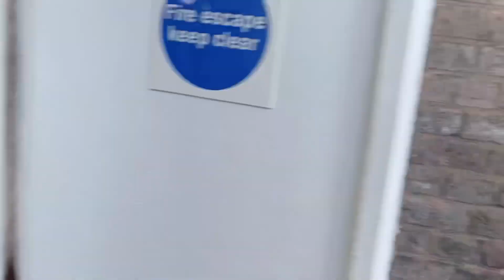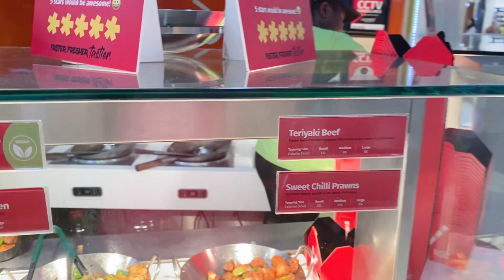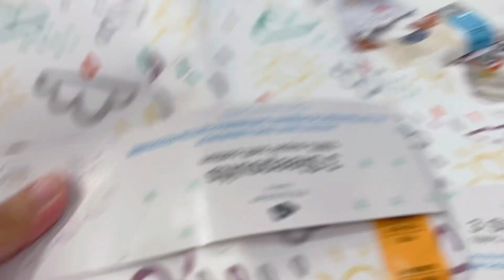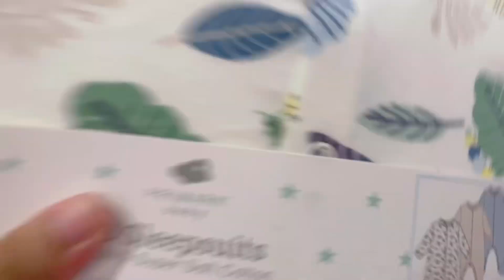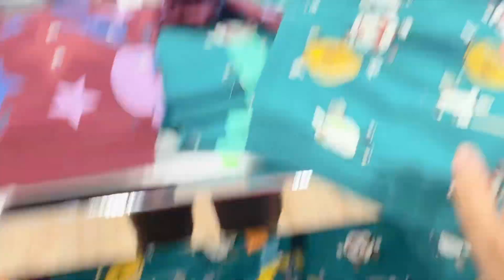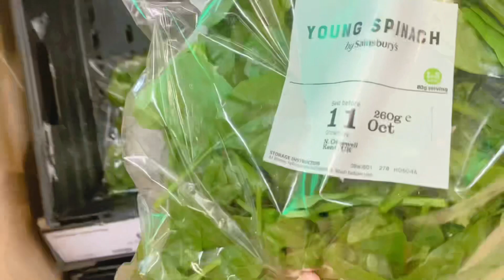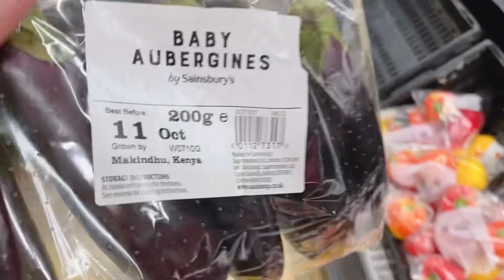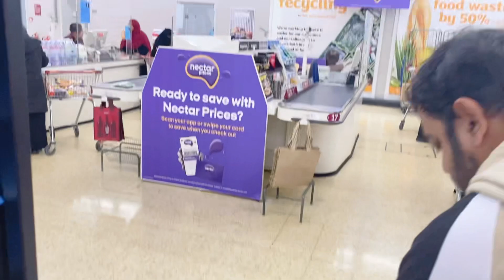Day Off এর দিন টুকিটাকি Shopping॥Shopping Vlog॥Arna Neela॥Uk Life॥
Hello everyone
ki khobor shobar?

আজকে জায়ানের বাবার day off আর আমাদের vaccine 💉 দেয়ার date ছিল। তাই সকাল সকাল vaccine দিতে চলে গেলাম gp তে। এরপর সারাদিন টুকিটাকি কেনাকাটা আর হালকা পাতলা খাওয়া দাওয়া করলাম। সাপ্তাহিক বাজারটাও সেড়ে ফেল্লাম।